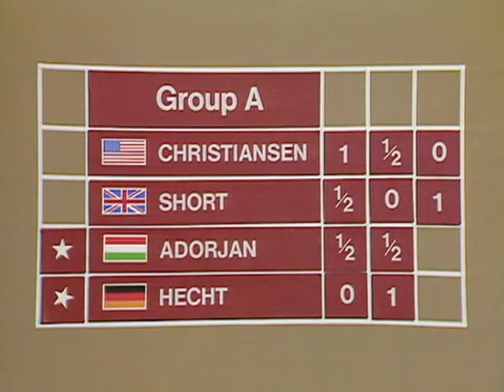Part 8 Larry Christiansen USA v Nigel Short GB